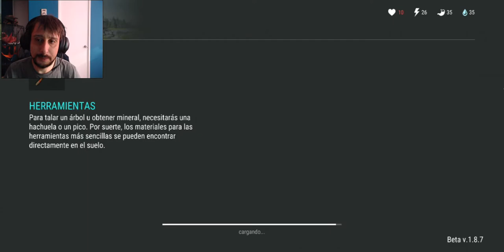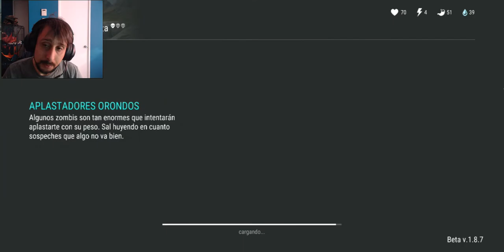Last Day On Earth Survival Capitulo 5